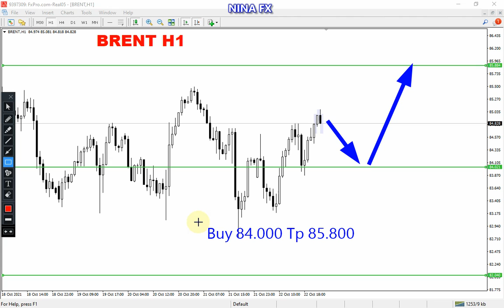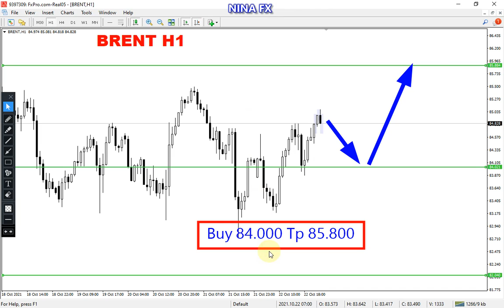BRENT OIL Technical Analysis for Monday October 25, 2021 by Nina Fx